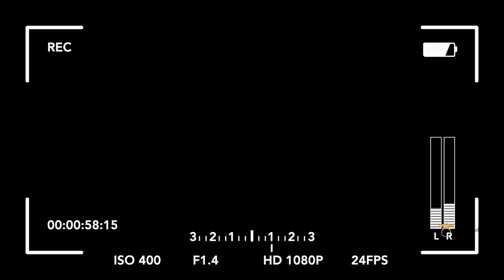Pushparaj & Priscilla I Catholic Engagement Teaser I Mohit Malhotra Photography I Mumbai l 2023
@Mohitmalhotraphotography   @Happening Life With Mohit

ABOUT ME : PHOTOGRAPHY​​​​​​ is not just a hobby for me its a actual PASSION​​​​​​ of my life. Its not just how you hold a camera and snap a picture , its the way you see life & everything around you.. I am a Mumbai based fashion & wedding photographer, born in Mumbai . We are in this Profession Since1980​​​​​​ . Have also worked with great photographers in my profession. I got my first break with DNA in Mumbai . Then later I joined our family business at the age of twenty-three owned by my Dad and and took it on high level of Wedding Photography ,Commercial and Fashion Photography . Have achieved so much in such less time, I still feel that my journey has just begun.
Your HappinessOurSatisfaction​​​​​​ .